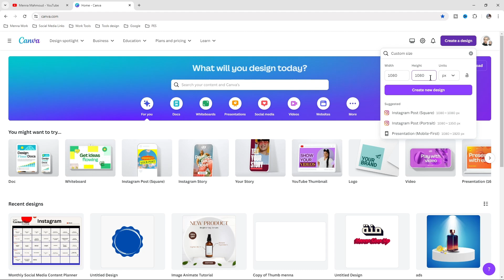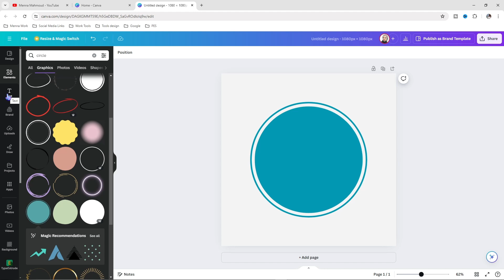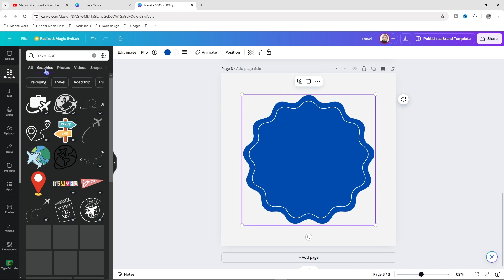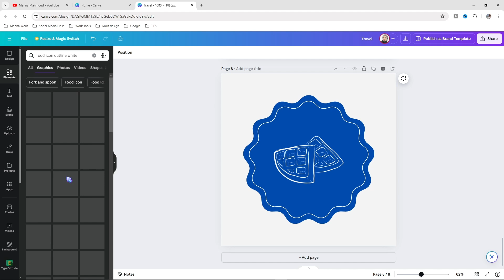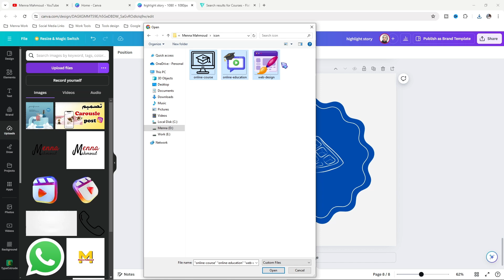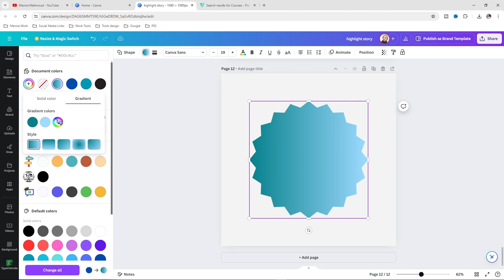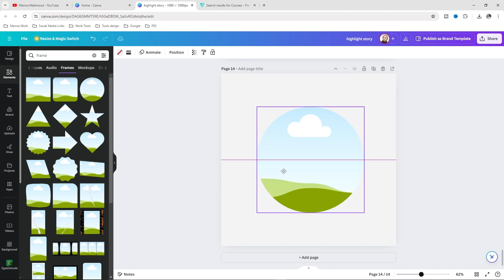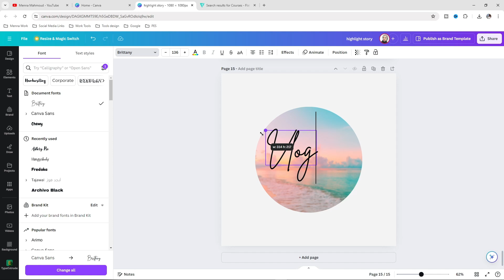طريقة تصميم هايلايت الانستقرام ستوري باستخدام Canva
كيف تصمم غلاف هايلايت انستقرام احترافي بموقع Canva
في هذا الفيديو، ستتعلم كيفية تصميم غلاف هايلايت الستوري,ارتقي بعلامتك التجارية على Instagram, خطوات تصميم غلافات ستوري جذابة,تصميم هايلايت ستوري باستخدام Canva, هنتعلم التصميم للمبتدئين,كيفية الربح من موقع كانفا, هايلايت الانستقرام عنصرا مهم لتعزيز حسابك علي الانستقرام وجذب انتباه جمهورك,بيساعد في تنظيم محتوي الستوري وبتسهل علي المتابعين العثور علي المحتوي بسهولة,يمكنك تحسين مظهر حسابك على انستقرام وتعزيز علامتك التجارية الشخصية,يمكنك إنشاء أيقونات مميزة تعكس علامتك التجارية الشخصية وتجذب المزيد من المتابعين.